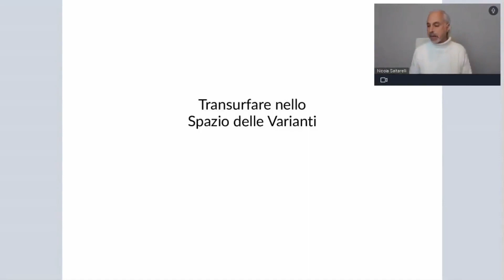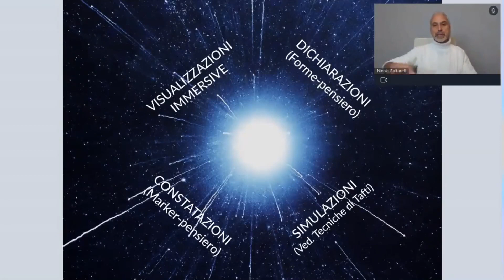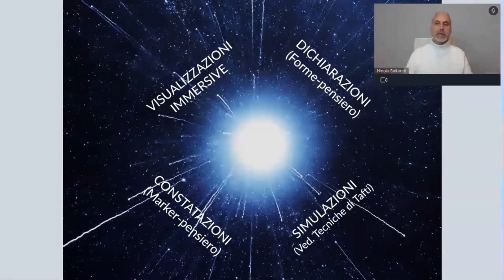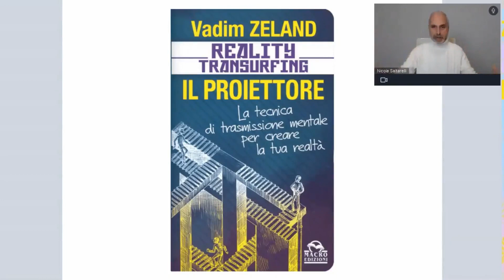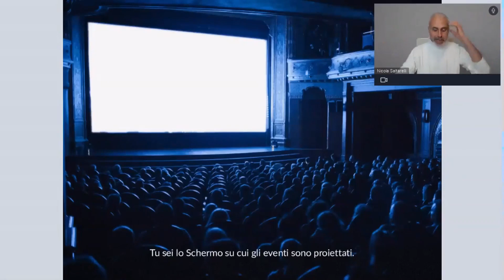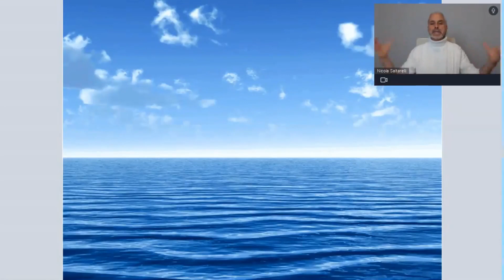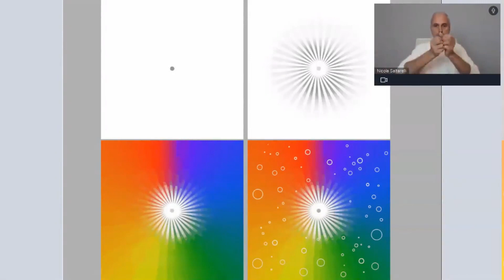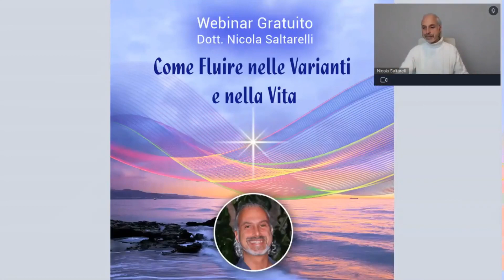Fluire nelle Varianti e nella Vita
È possibile affrontare con serenità ogni possibile evento del quotidiano?
È possibile imparare a muoversi fluidamente nel flusso stesso della Vita?

Nel webinar "Come Fluire nelle Varianti e nella Vita" sono trattati e integrati due temi chiave: il Reality Transurfing e il Risveglio Spirituale nel Quotidiano.

Un'occasione per apprendere come vivere la vita con molta meno apprensione e più consapevolezza.

🔹 "Il Risveglio Spirituale nella Vita Quotidiana" di Jeff Foster